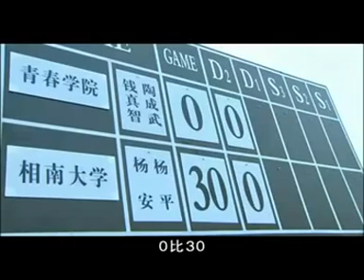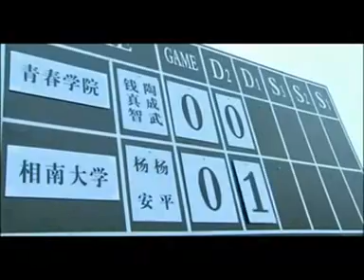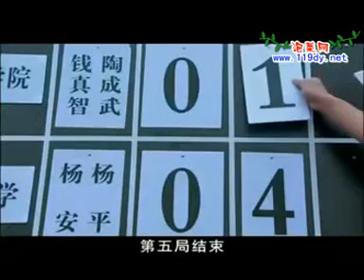網球王子II EP03-04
For "entertainment purpose only", if you do not find this entertaining, plz simply GO AWAY. Any mean or insulting comments about the actors will not be tolerated.